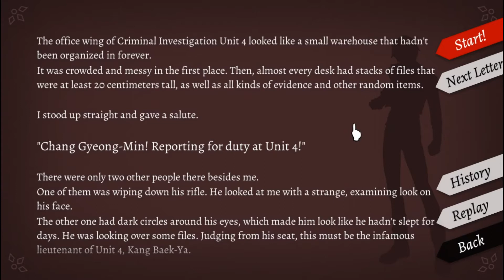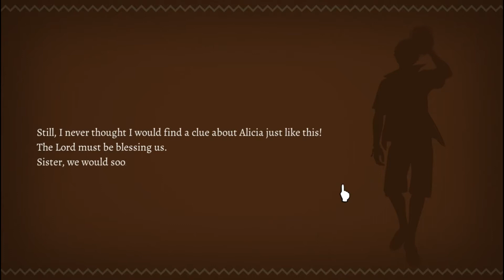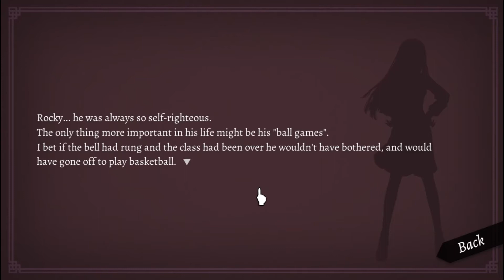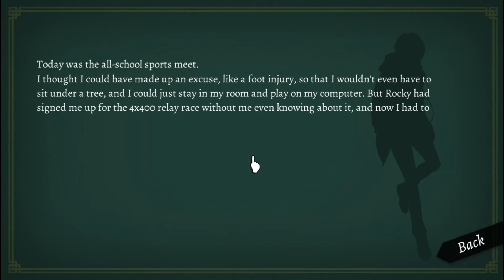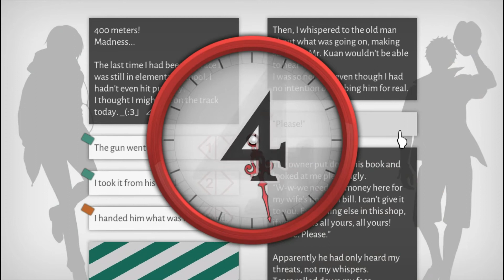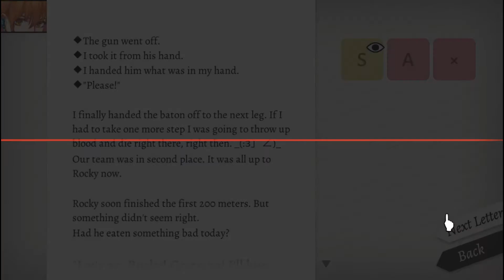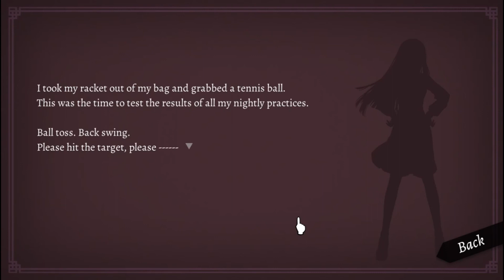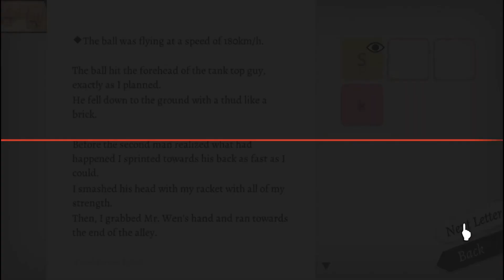WILL: A Wonderful World! [BLIND] Part 3: CONFLICT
Wow, lots of it in this video. We resolve that hostage situation from last video and then some...
Carlos does a crime and joins a gang??
Li Wen foils some muggers using Tennis and clashes with her art teacher?
Jimmy... Well, Jimmy does a socializing? Well, it's just Jimmy.